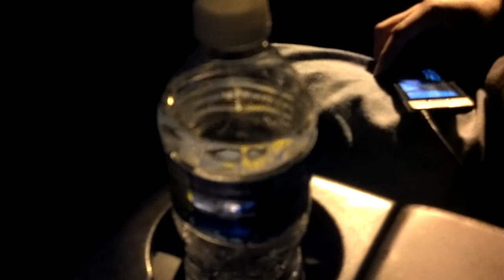Datsik gecko water bottle jumping